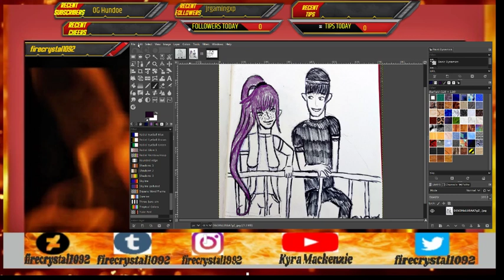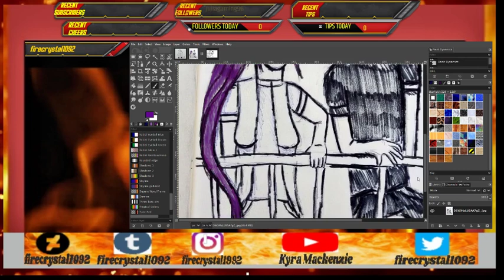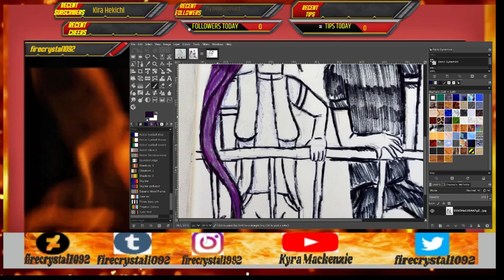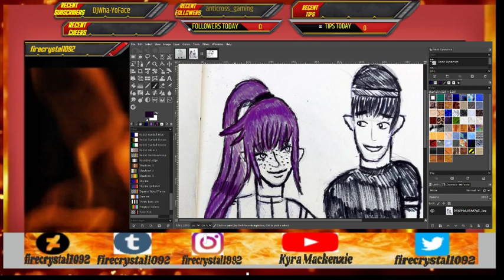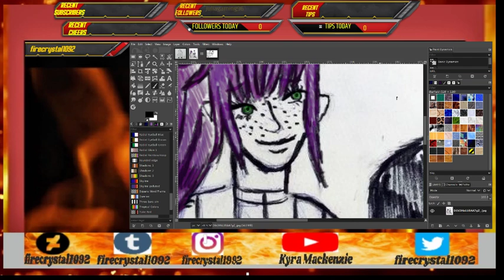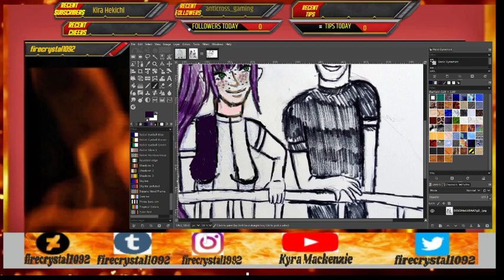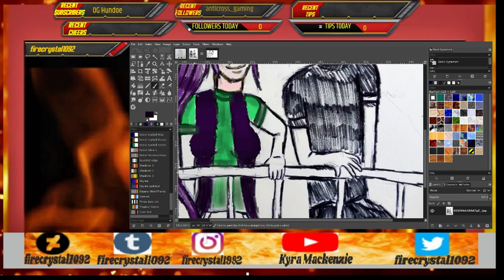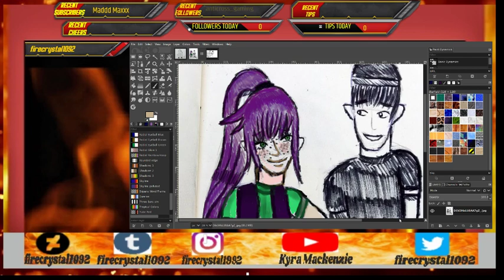Art stream #27 - Emma and Jake ( part one ) ( mini stream)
My characters from my comic color palette get volume one and two today.
Explore hashtag colorpalettecomic for more sketches and info.